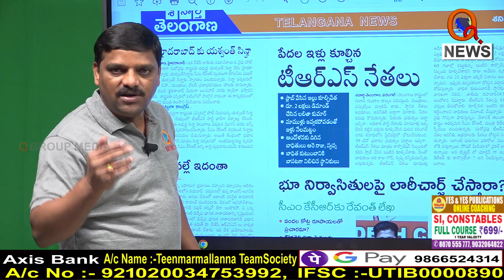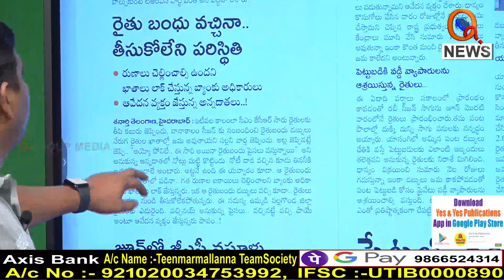నయవంచన పాలకులు.. మోసపోయిన ప్రజల మధ్య యుద్ధం I|| TeenmarMallanna || QNews || QNewsHD